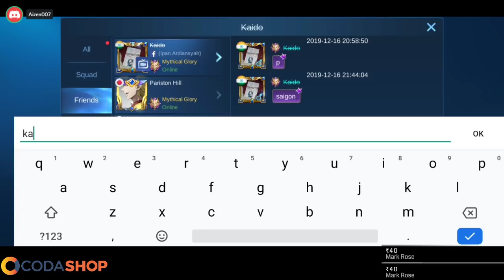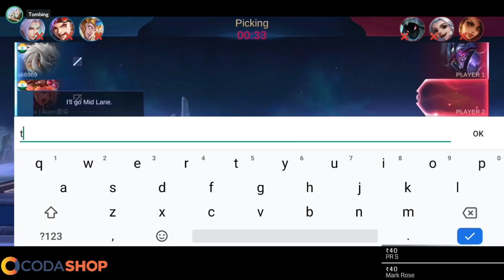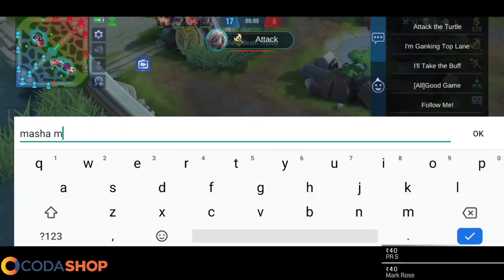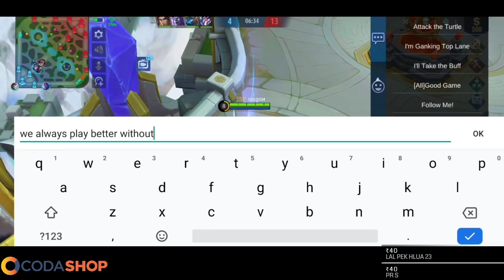LET'S RANK!! TRIO RANKS MYTHICAL GLORY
Google pay - abrf6119@oksbi
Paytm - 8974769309